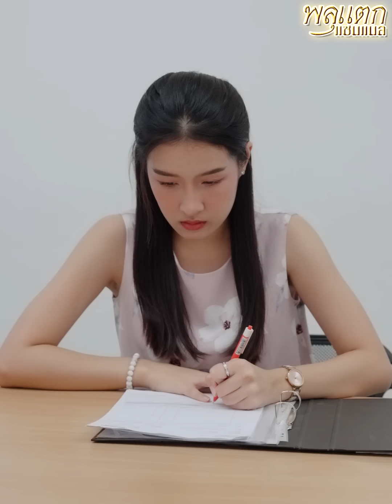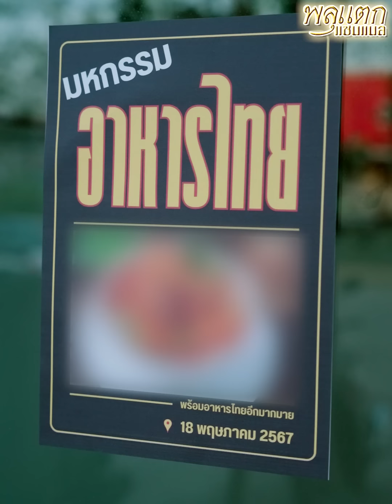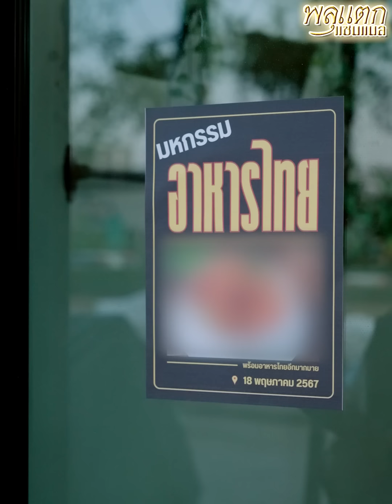ทำไมที่นี่ถึงมีแต่คน..เห็นแก่ตัว !! ออฟฟิศไม่น่าอยู่ (ละครสั้น) - พลุแตก แชนแนล